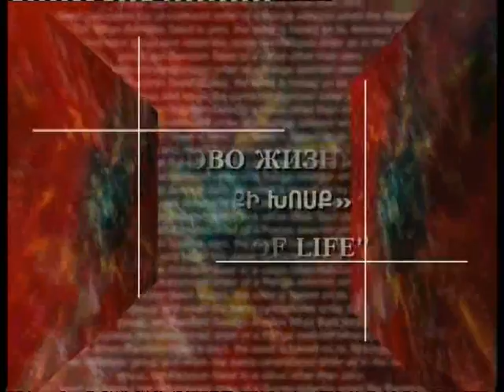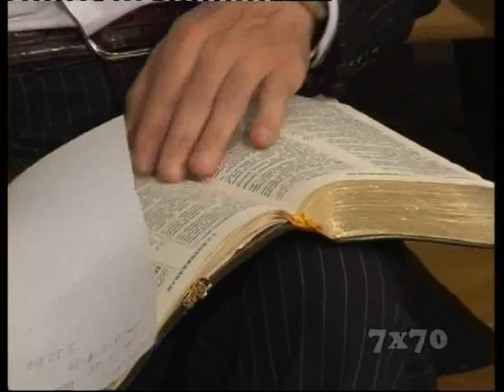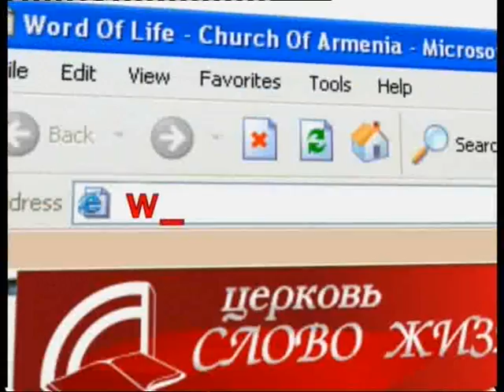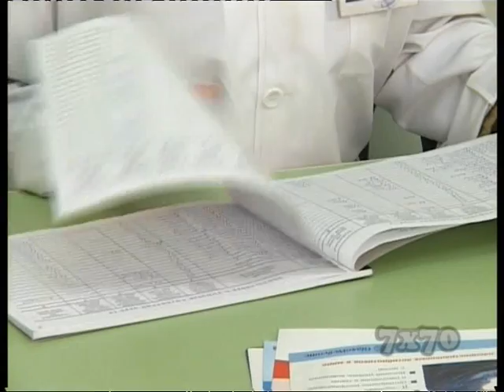Artur Simonyan - Правила этикета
Как себя вести, чтобы не стать соблазном для брата своего? Как поступать, чтобы приобрести, а не потерять благорасположение близких людей? Какие правила необходимо знать и исполнять в жизни? Пастор Артур Симонян прекрасно иллюстрирует и наставляет в этом вопросе.